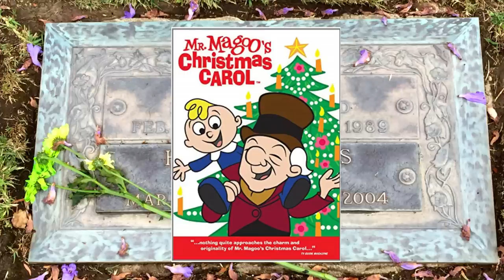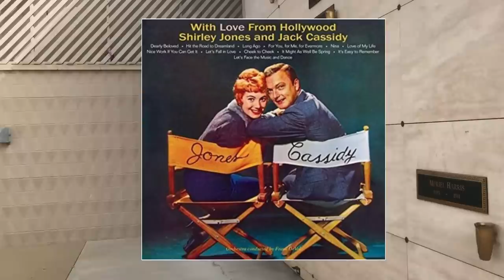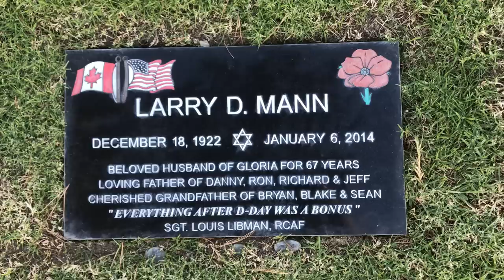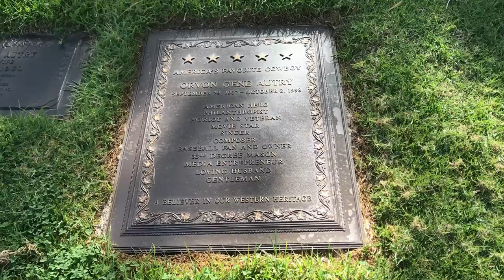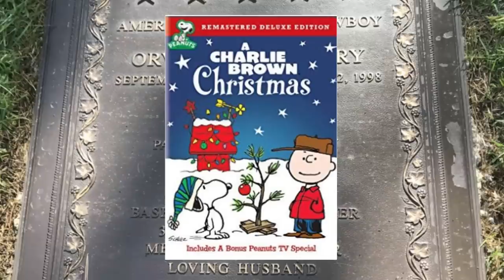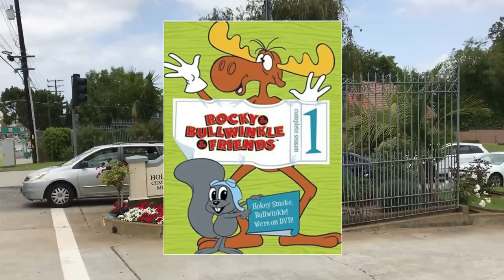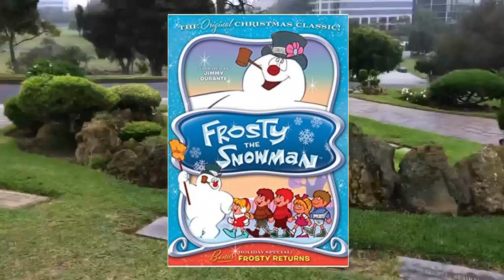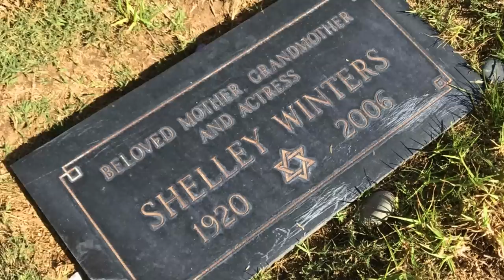Famous Graves Of Classic CHRISTMAS MOVIE Voice Over Actors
In this video tour, I visit the grave sites and remember some of the voice actors who brought to life (in the 1960s and 1970s classic Christmas movies.

They include: Morey Amersterdam, Gene Autry, Jim Backus, Jack Cassidy, Royal Dano, Billy De Wolfe, Jimmy Durante, June Foray, Paul Frees, Burl Ives, Boris Karloff, Larry Mann, Johnny Marks, Robert Mays, Bill Melendez, Thurl Ravenscroft, Billie Mae Richards, Les Tremayne, Jackie Vernon, Shelley Winters.

We Wish You a Merry Christmas  1:56 Twin Musicom Holiday | Bright

Video created by: Steve Stewart
Equipment: iPhone 7 and Canon SX530 HS
Editing: Filmora Wondershare